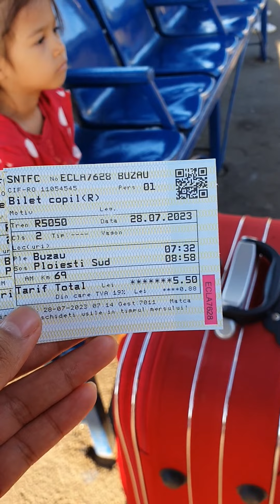FIRST TIME NAMIN SUMAKAY NG TRAIN [ TRAIN SA ROMANIA ] EUROPE | FILIPINA-ROMANIAN FAMILY